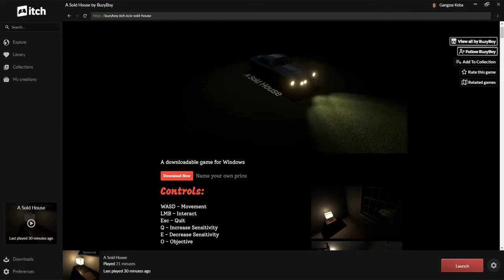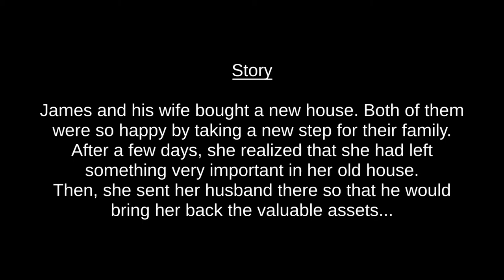Keba Play's - A Sold House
A Short Horror Game about a Home your character recently moved out of.